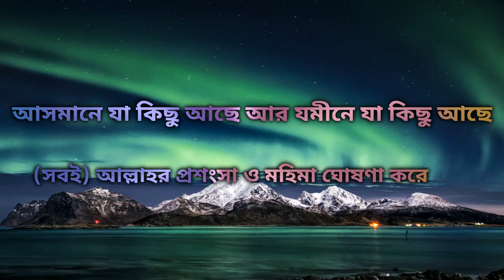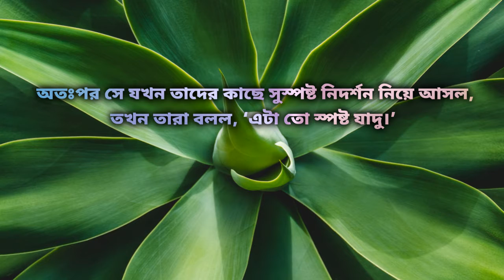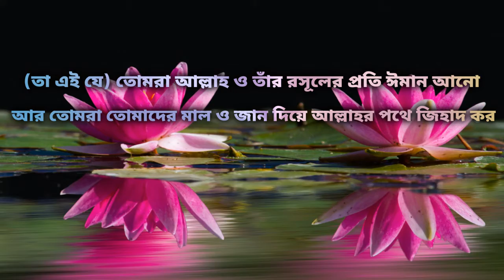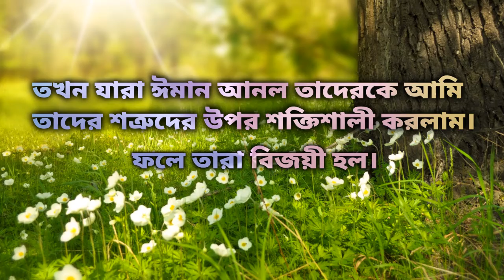SURAH AS-SAFF FULL WITH BANGLA সূরা আস-সফ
SURAH AS-SAFF FULL WITH BANGLA
RECITE BY : Salman Al Otaibi
সূরা আস-সফ,
অর্থঃ সারিবদ্ধ সৌন্যদল❤
আল কোরআনে ৬১ নং সূরা
তেলাওয়াতেঃ সালমান আল ওতাইবি